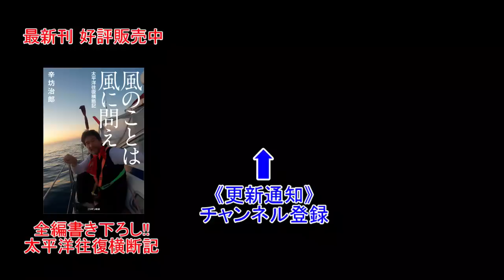▼園児置き去り事故判決▼「総合防衛費」という“まやかし”▼運転期間延長…原発どうする?▼旅客船賠償保険増額～2022/11/8(火)ニッポン放送「辛坊治郎ズームそこまで言うか!」しゃべり残し解説～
ニッポン放送「辛坊治郎ズームそこまで言うか！」の放送でしゃべりきれなかった辛坊治郎の気になったニュースおこぼれ解説！

◆番組公式YouTubeニュース解説コーナーまとめ配信◆